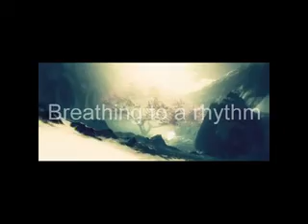Universal Energy works through you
Transition and change, harmony and understanding for 2013